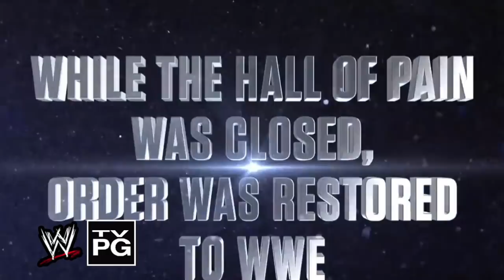WWE PG Era Promos (2010 - 2013)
WWE video game promos from the often criticized PG Era in the WWE. Videos from various WWE 2K games.

00:00
00:23 Christian vs. Randy Orton (2011)
02:21  Shawn Michaels vs. Undertaker (2011)
04:01  Batista vs. John Cena (2010)
05:35  Mark Henry's Hall of Pain (2011)
07:18  John Cena vs. The Rock (2012)
09:24  Undertaker vs. Triple H HIAC (2012)
11:33  CM Punk vs. The Rock (2013)